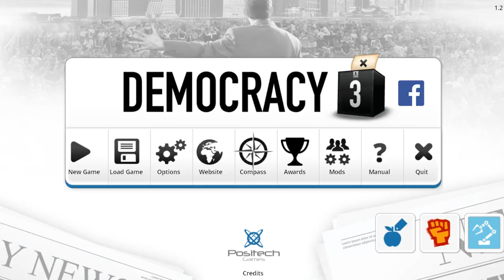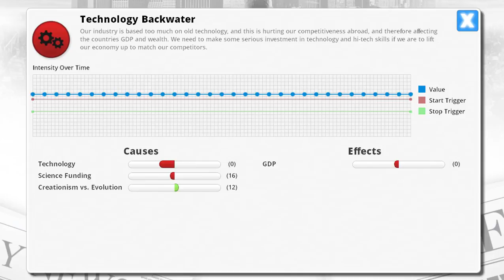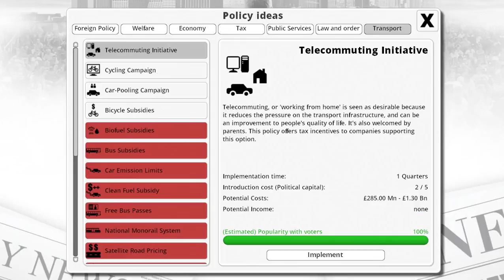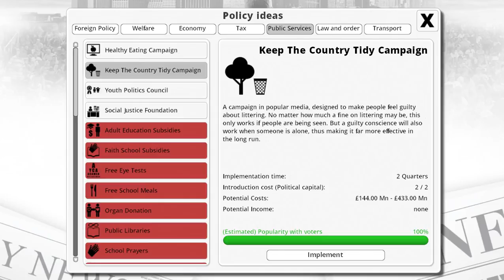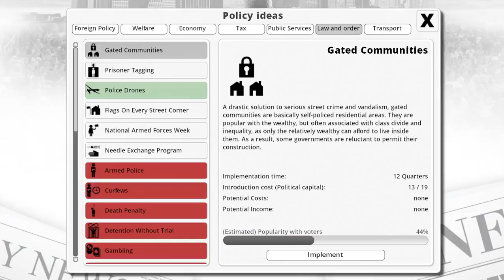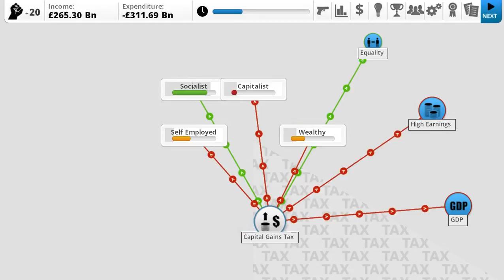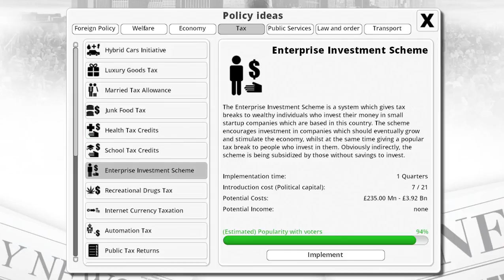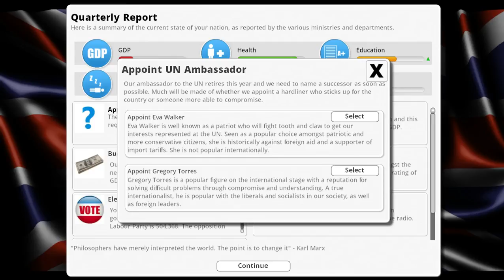Young Labour Democracy 3 episode one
Joseph from Young Labour playing a political game with his party's political view points